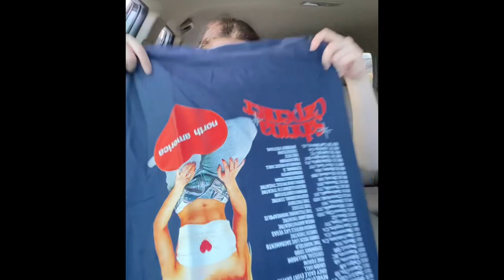Hamlet Vlog 1 | Dressing Room Shenanigans/Haul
last rehearsal before district…. we are very serious….. and stressed…… 😔😭😭

we are very crazy together as you can tell

what did they give me?!?!?!?